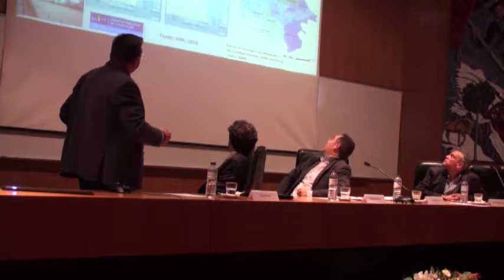Perspetiva Institucional (Munícipio)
Colóquio Internacional "Redução de desastres e recuperação em comunidades locais"

João Pardal como investigador e ex-autarca procedeu a uma discussão crítica das intervenções estruturais no território, da resiliência das populações e do impacto da desarticulação entre instituições no planeamento de emergência.